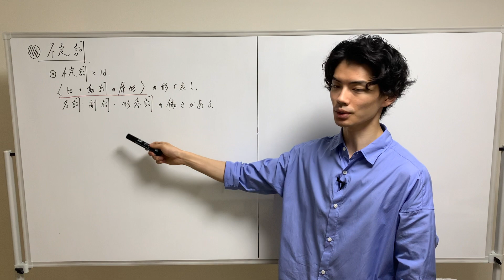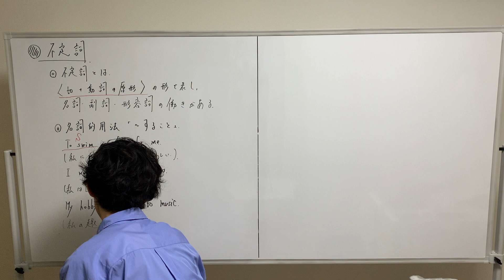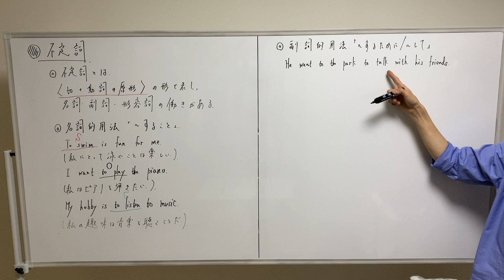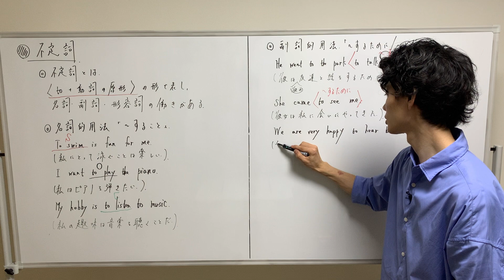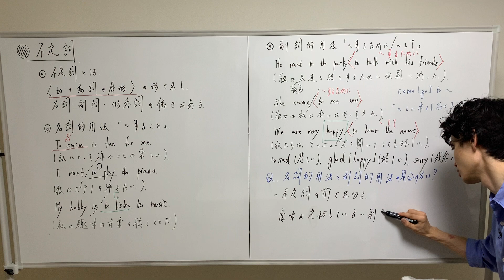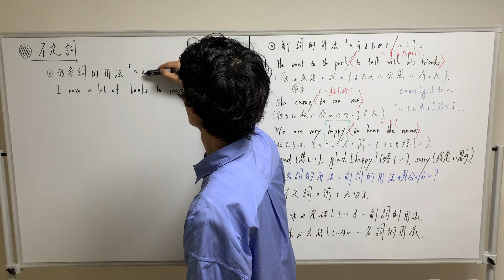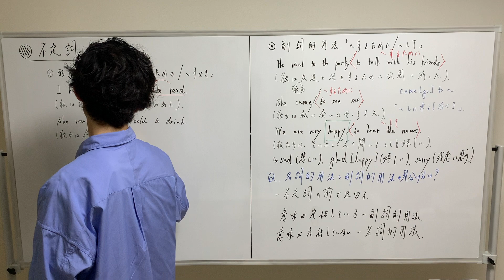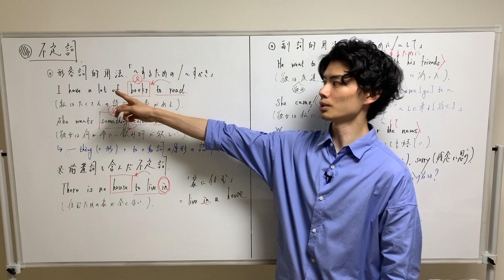【英文法】不定詞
不定詞の３用法（名詞的用法, 副詞的用法, 形容詞的用法）について説明しています。